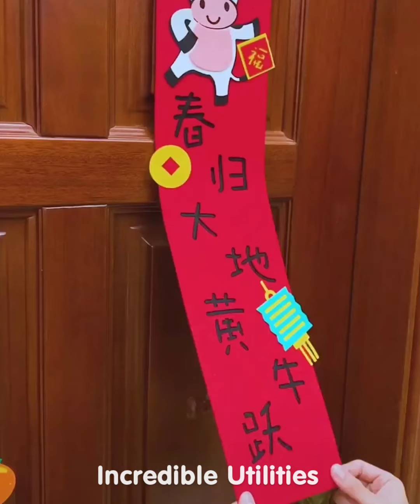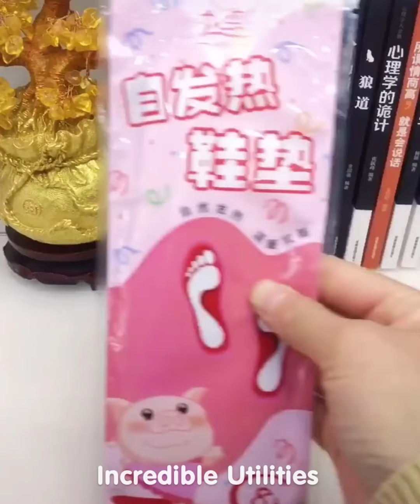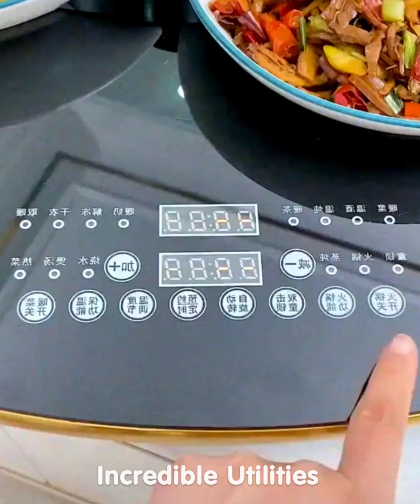Smart Utilities for every home #236 | Versatile Utensils